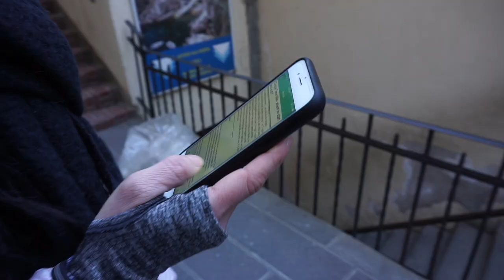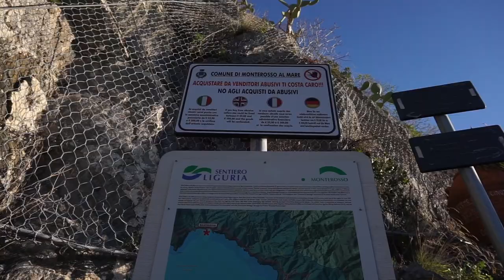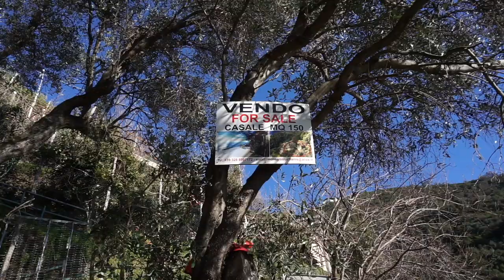Freshly Squeezed Ep 3: Cinque Terre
This week I started in La Spezia and ended in Cinque Terre! Both locations are beautiful, and both locations killed my spirit. Hiking the trails of Cinque Terre is no easy feat, but the remarkable views make each and every step worth while.